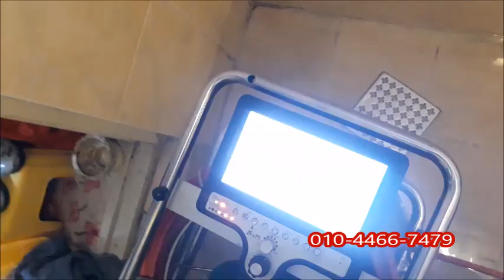하수구고압세척97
20년된 단독주택의 하수도배관입니다.
안방화장실,거실화장실,싱크대에서 역류를 하고
외부 맨홀도 막혀있어서
고압세척으로 완벽하게 해결했습니다.